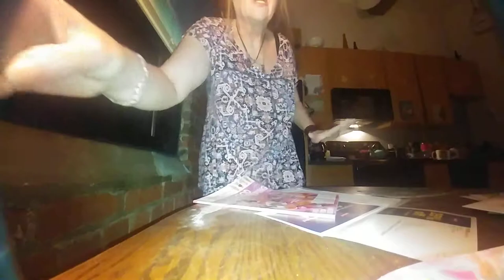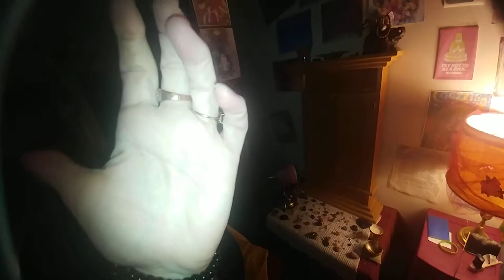Great video, last 4, 8, 10? Good stuff! In awe still!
Ola...so I ranted I raved I visualized I stated my mind several times. ..gently when necessary n not so sugar, perhaps even harsh when necessary, with love always...just that kind of week actually. It's like Wed could feel change Thurs you knew things must rapidly changed Friday you've manifested Chang butterflies different color eyes crazy skin n nails n new hair kinda stuff. I know I must throw or give it all away mostly what others might need but might keep me sick like furniture clothed etc. I'm ready I'm working on this vigilantly in spite of no sleep 30 hrs at a time hives, headaches, severe skin issues, amazing daughter who feels existential depression n its so hard to hear..i als8 know 2 stop beating my head against a wall, lessons were taught, (w/b 4eva) taught right from wrong by example not just words n now? It's that time n the universe is screaming. Change ..manifesting RAPIDLY...intuition , just knowing. Symchronistic events deja vu, amazing cosmic activity, now in spite of all the ick..the dark.. It's because of the dark n the wars n greed n hate that we have woken up n shine each day brighter than the last. We all hav3 our roles to play. sometimez heartbreaking sometimes heaven on earth..stay the course, with love compassion kindness empathy n a bit if selfishness for protection n service to n for all living things. That's right now. Video journal write teach...what we say do learn think prophecise n manifest RIGHT NOW is the chapter in grandchildrens, more, history books spiritual books as a learning tool to live by..thats our mission or path mine always. The path is faith love light belief trust. Just try it. See what happens..and then? Please share!!!
This video is extremely bright n shiny my head face hands etc glow, n I literally see my bones thru skin as well as colors, crystals? Orbs n sparkle. Absolutely astounding to receive n share such understanding such gifts...i want to see n learn your gifts share n teach mine. UNIFY humanity in peace love and light.
So I will. So I am. I am love & light 💎💙💜❤🔮✴🌈🐈🌸🌕😇👽✌